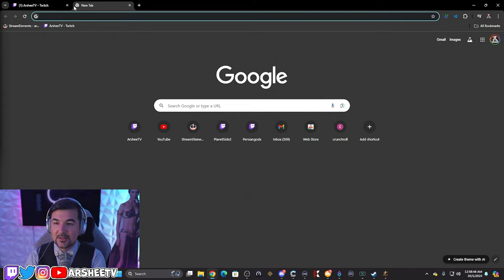Throne and Liberty NEW PLAYER TIPS after hitting level 50!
Come ask me any questions LIVE on my Twitch stream!

0:00 - Selling Items/Gear
0:21 - Using Growth Books for Skills
0:44 - What to do BEFORE dungeons
3:00 - Making Lucent
4:54 - Bonus Lucent Tip ( Dimensional Contracts)

Welcome to THRONE AND LIBERTY, a free-to-play MMORPG that takes place in the vast open world of Solisium. You can scale expansive mountain ranges for new vantage points, scan open skies, traverse sprawling plains, explore a land full of depth and opportunity. Adapt your fight to survive and thrive through strategic decisions in PvP, PvE or both as you encounter evolving battlefields impacted by weather, time of day, and other players. There is no single path to victory as you seek to defeat Kazar and claim the throne while keeping rival guilds at bay.